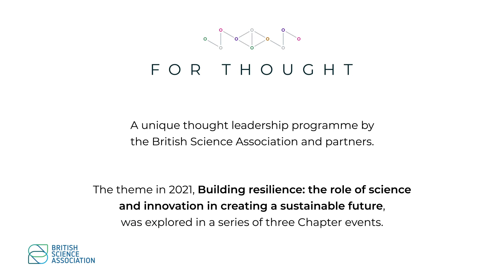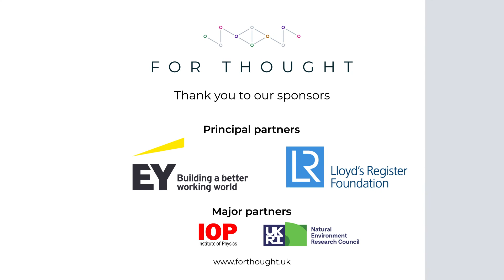Prioritise reducing inequalities | For Thought 2021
At this year’s inaugural For Thought programme, our speakers reiterated that inequalities across the UK must be addressed, and reduced, to create as resilient a society as possible. As we increase efforts to battle the climate crisis, we must consider the different effects felt by communities. Future policy must ensure a just transition for all.

Speakers: Lord David Willetts, Samah Khalil and Ann Cairns.